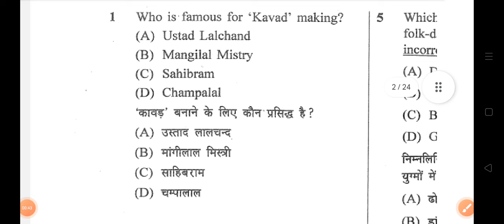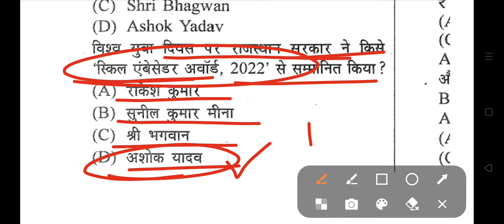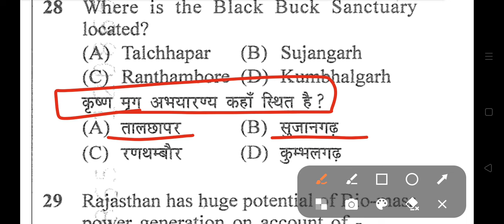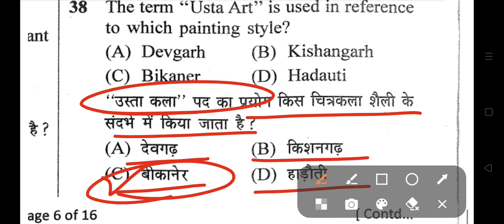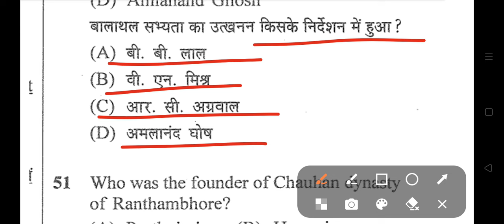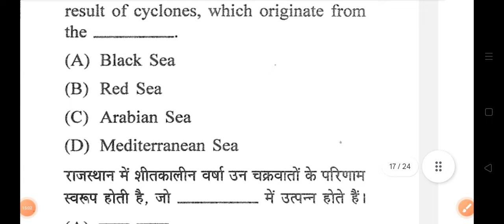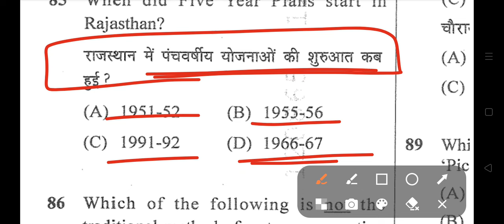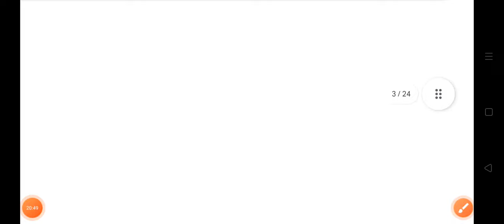Jr Accountant Rajasthan Gk Part 8 | Jr Accountant Marathon Class | Jr Accountant Latest News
jr accountant exam news | jr accountant exam postponed? | jr accountant exam latest news today
jr accountant exam latest news today
jr accountant exam kab hoga
jr accountant exam list cet 15 gunna
jr accountant admit card update
jr accountant exam date
jr accountant exam postponed
jr accountant exam
jr accountant exam 2023
jr accountant admit card 2023
jr accountant admit card
jr accountant vacancy 2023 admit card
jr accountant exam 2023 admit card
jr accountant news
jr accountant latest Update
jr accountant Model Paper
jr accountant Rajasthan Gk
jr accountant gk model paper
jr accountant model paper 2023
rajasthan jr accountant gk 2023
jr accountant gk 2022
jr accountant general knowledge 2023
jr accountant classes 2023
jr accountant online classes 2023
jr accountant live classes
jr accountant Gk 2024
jr accountant हूबहू पेपर 2023
jr accountant प्रश्न पत्र 2023
Rajasthan classes jr accountant
rajasthan classes Rajasthan current affairs
jr accountant modal paper 2023 history
jr accountant online class 2024
rajasthan jr accountant exam 2023
jr accountant modal paper 2024
rajasthan jr accountant priksha
jr accountant exam 2024
jr accountant exam admit card 2024
jr accountant ke admit card Kab aayenge
Rajasthan assistant professor exam 2024 Exam Current Affairs
jr accountant Exam Current Affairs